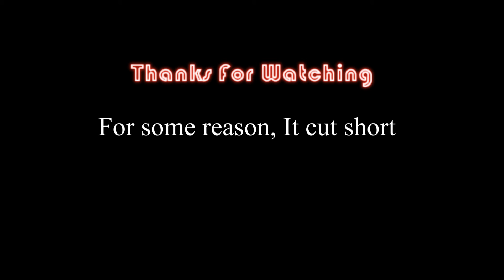Adam Harrington helped me - Rocket Leauge - PS4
He speaks my word.